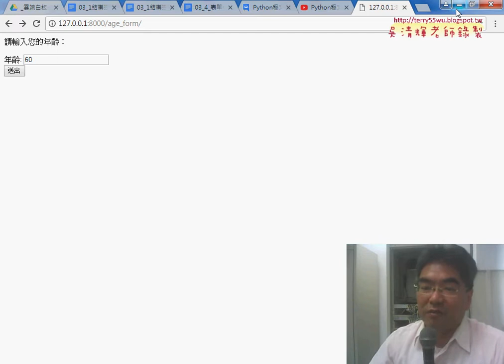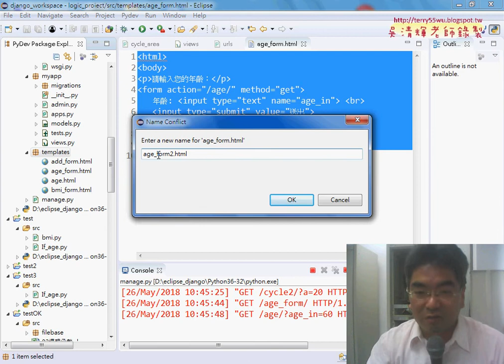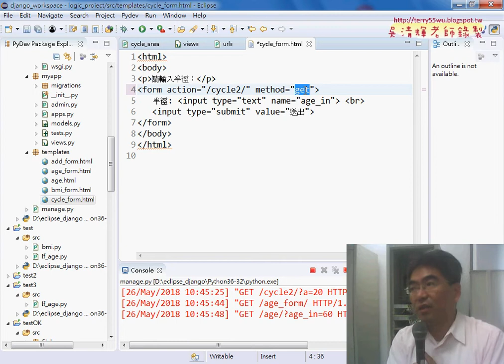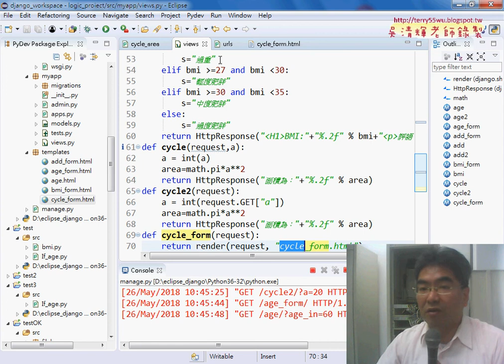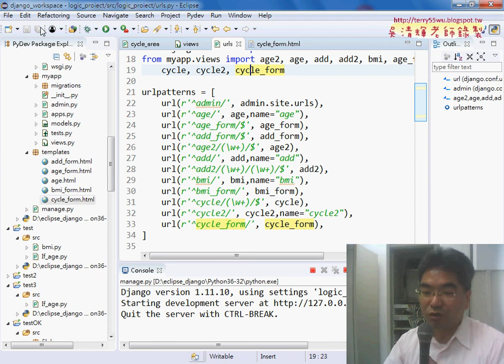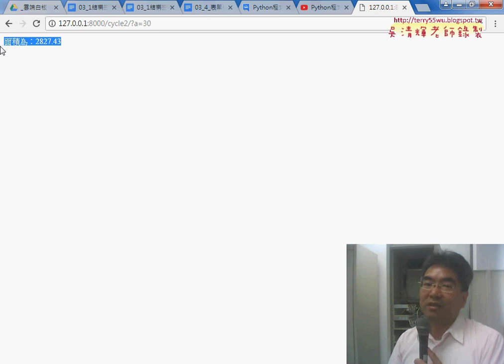03 計算面積改寫為表單